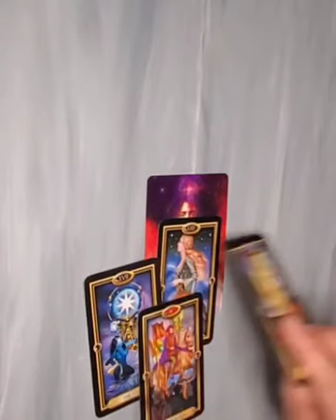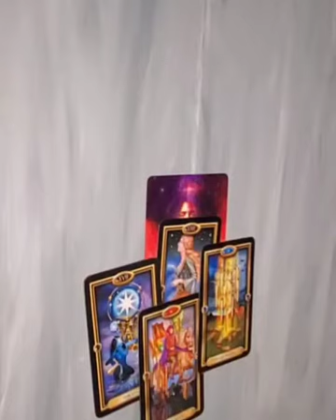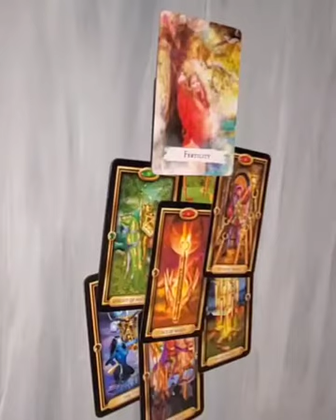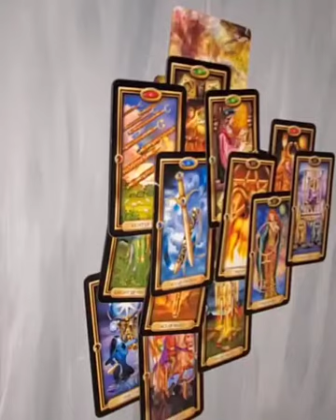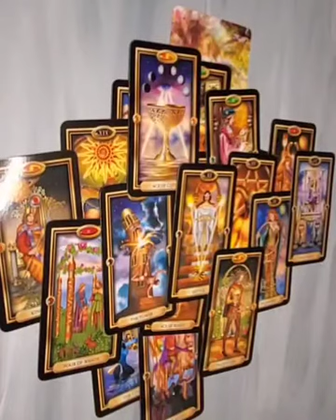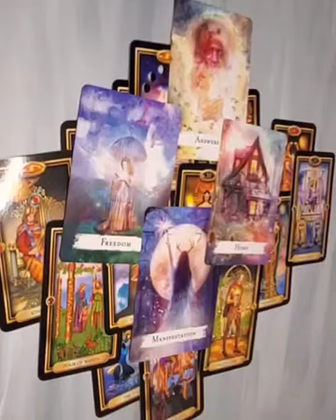Capricorn - 10 May - 16 2022 ----They could be coming in a way you didn't expect😁